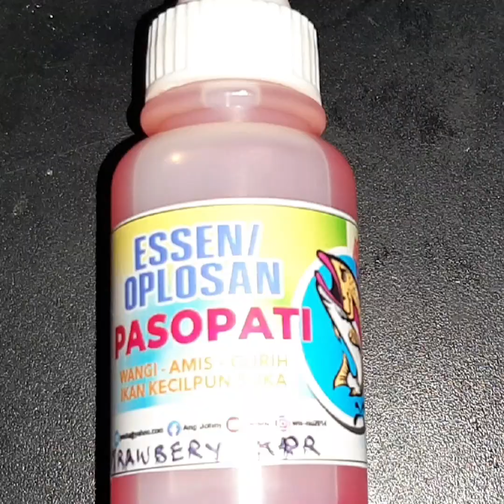Essen Pasopati Strawbery Kamper diuji coba di Pemancingan Marabunta II BNI Tangsel Ciputat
Setiap Essen Pasopati mengandung senyawa2 yang mempunyai ambang deteksi kuat. Dengan aroma utama Wangi - Amis - Gurih disertai carrier oil yang menghasilkan dispersi untuk memanggil ikan dalam hal ini oil base akan bekerja begitu ikan sudah mendekat akan disambut dengan bahan water base.
Kalau ikan mulai datang dan makan, itu akan mengeluarkan feromon. "tanda ada meja makan"... ikan ikan akan datang terlebih ikan besar juga akan datang untuk menunjukkan superioritasnya.

Hal tersebut menjadi dasar utama sebagai formula *Pembuatan Essen Pasopati*

Bila berminat Essen Pasopati tersedia di :

Online :
Toko Pedia dengan nama toko Olahan Pasopati

Onside :
Toko Bandar Pancing
Jl. Aria Putra No. 8 RT 09 / RW 1
Jombang,
Kec. Ciputat,
Kota Tangerang Selatan,
Banten 15414

PIC Pakde Arto
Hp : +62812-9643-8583